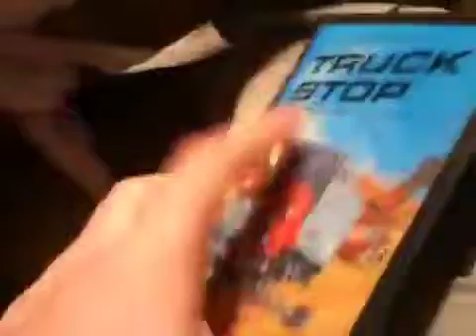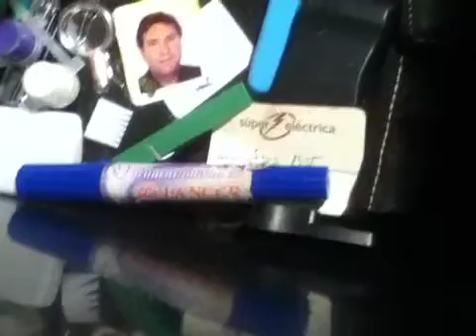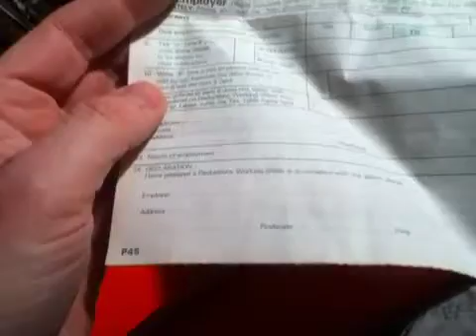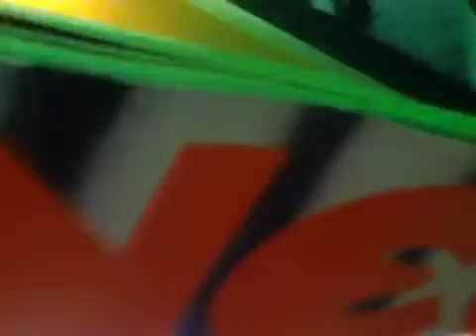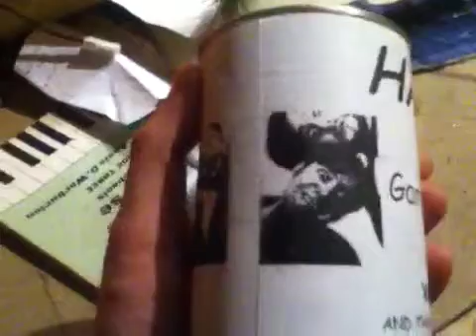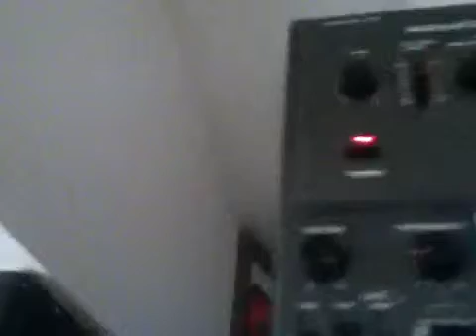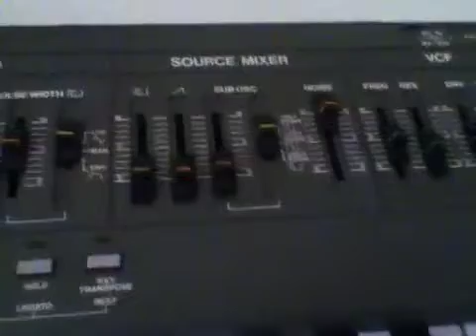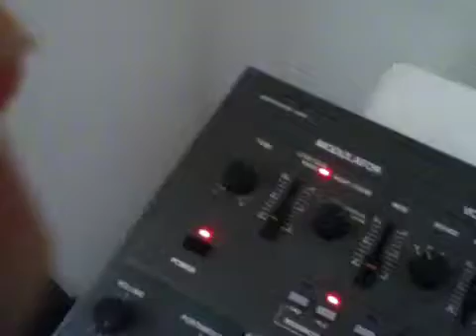The loft and extended sh101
Recorded live from United Kingdom, Kent, Maidstone on my iPod on 25/01/2013 at 12:59 GMT - Captured Live on Ustream with the Ustream Mobile App